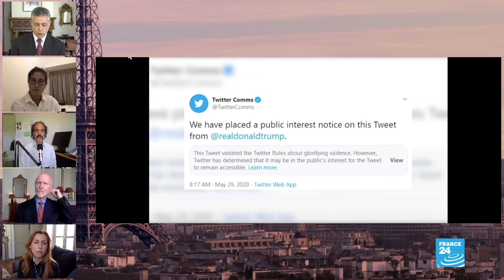Minneapolis outrage fuels Trump vs Twitter row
The outrage has even turned to rioting. Yet another police killing of an unarmed African-American has even spilled over into the budding TrumpVsTwitter row.

On Minneapolis and outrage in the era of social media, strong views from The Daily Beast's Christopher Dickey, Judah Grunstein of World Politics Review, Agnès Poirier, and photojournalist Laurel Chor.

More in WorldThisWeek